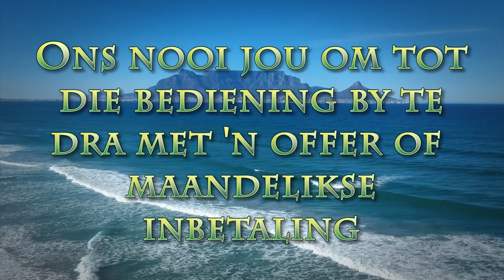Die lied van my lewe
Pastoor Leon van Rensburg se boodskap vir Moedersdag (14 Mei 2023) SKrifgedeelte: Eksodus 15:21